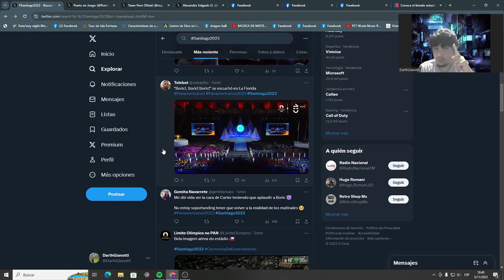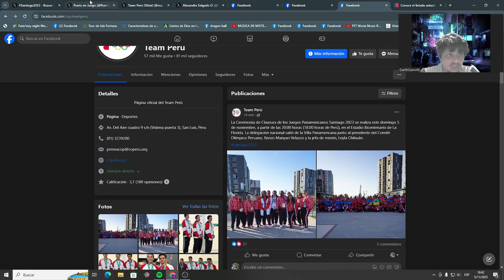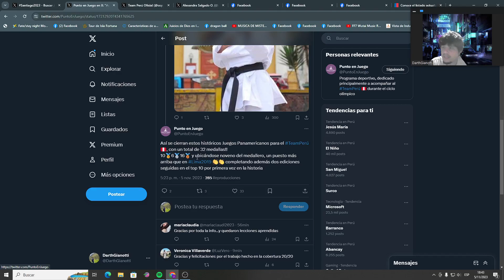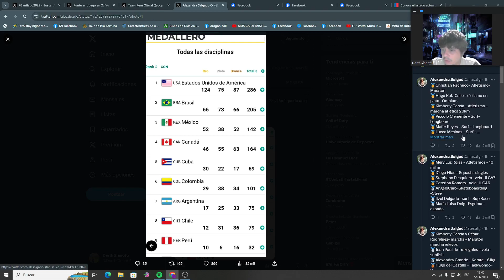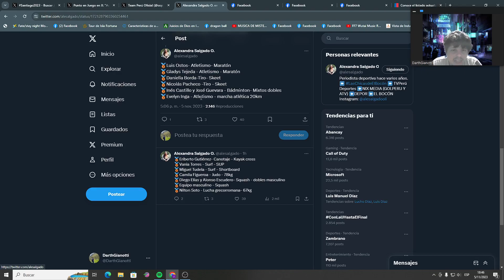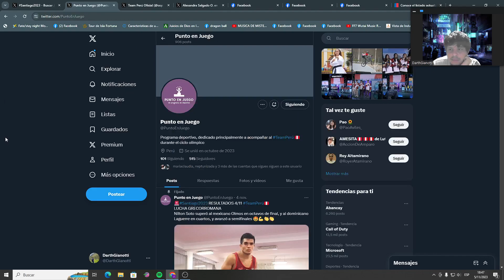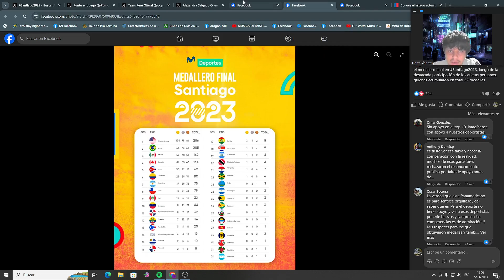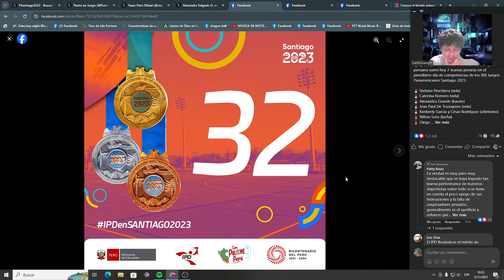Final de los juegos Panamericanos Santiago 2023 y balance de los deportistas peruanos! Domingo 5 nov